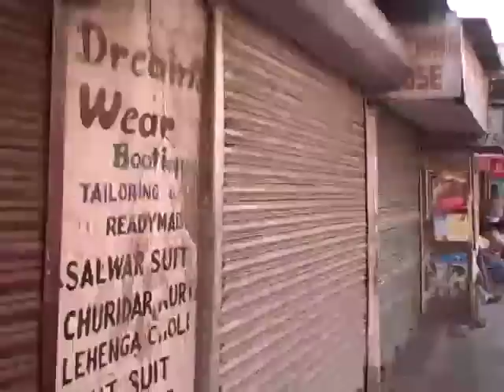Walk Through Kolkata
Kolkata, India